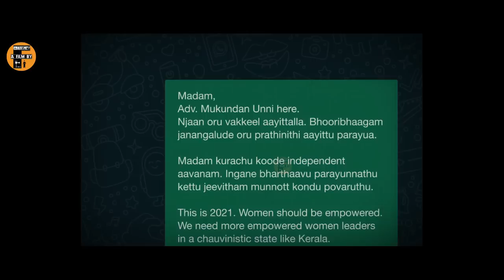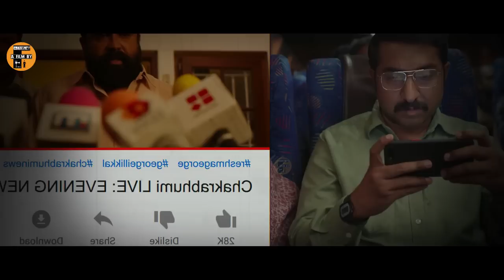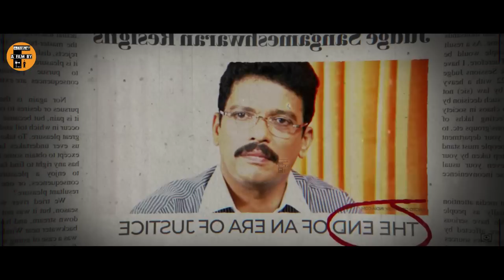30 வயதுக்குள் எல்லாத்தையும் அடைய நினைக்கும் மனிதன் -Movie explained in tamil story - a film by